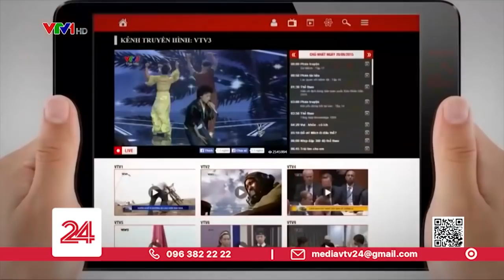Nuôi dưỡng tâm hồn trẻ thơ với những bộ phim hoạt hình trên nền tảng số của VTV | VTV24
Những bộ phim hoạt hình hấp dẫn trên nền tảng số của VTV sẽ ra mắt vào giữa năm 2021.

Với niềm tin bên trong mỗi đứa trẻ hồn nhiên, tinh nghịch đều là một anh hùng nhí tốt bụng và hào hiệp, VTV Digital và Fristi triển khai dự án đặc biệt này với mong muốn nuôi dưỡng trí tưởng tượng phong phú và phát huy những phẩm chất đáng quý ở trẻ sẽ ươm mầm cho những điều tốt đẹp trong tương lai.